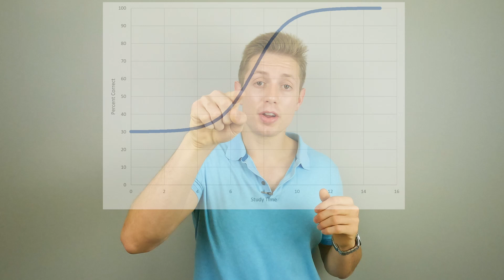5 Things I Learned About Studying as a Medical Student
0:00 Intro
0:35 1.What People Say vs. Do
1:58 2. Distractions Always Matter
3:04 3. Learning Styles Don't Exist
4:27 4. People Learn in Different Ways
5:42 5. Study Time and Grades are Non-Linear
7:50 Conclusion/Comment/Subscribe

I have now finished my first year of medical school. Since I attend Duke, that means I am officially done ever being "full time classroom" student. I will continue learning a lot (way more than I have ever learned before), but it will be more on-the-job in-the-hospital training rather than being in the classroom.

So this video is a look back on my experience this past year studying. Medical school felt so different in so many ways compared to high school or undergraduate which probably merits its own video. But for now, here are the top 5 things I learned about studying whether they are top tricks or tips or insights during my first year of medical school.

I like BeMo because 1) They offer a significant amount of free resources and webinars that cover some basics of admissions to students, 2) they offer a "get in or your money back™ guarantee" on many of their services, and 3) you can support my channel by using the affiliate link above.

Completely unsponsored video on why medical school admission companies are worth it and admissions can be pay to win:

Note: For those that are new here, I'm not a doctor (yet). I'm currently a first year medical student at Duke University.

LIKE the video to help the Youtube Algorithm

Camera: GoPro Media Mod
Camera Mic: GoPro Mic Thing
Microphone: Yeti Nano
Pop Shield
Lapel Mic
Tripod Mount
Portable Lights
GoPro Car Mount

Nota Bene: This video should not be taken as medical advice. Consult with your doctor with any health concerns. The views and opinions expressed herein are my own and do not represent any organization or institution which I am associated with.